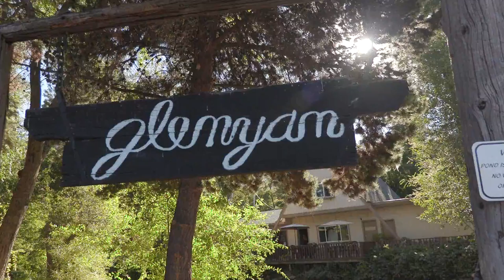Glenyan RV Park | Ashland Oregon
See Glenyan RV Park in beautiful Ashland Oregon. Home of the Shakespeare Festival and the Ashland Film Festival in scenic Southern Oregon.
on a Canon XC10 and a DJI Phantom 4 drone.